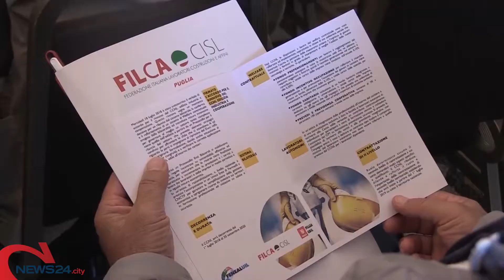BARI | Filca Cisl Puglia, Antonio Delle Noci è il nuovo segretario generale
L’organizzazione sindacale conta in regione circa 15mila associati